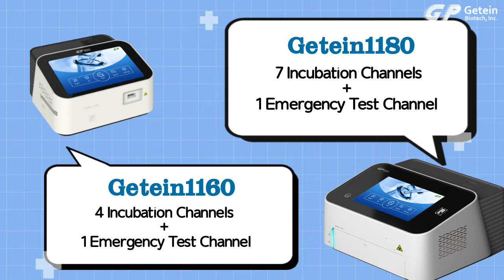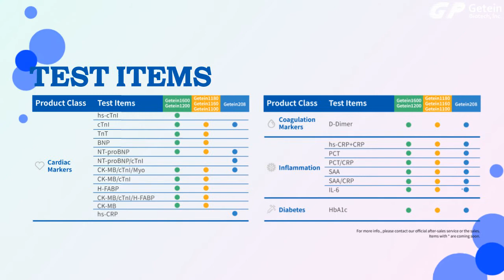A Glance at Getein POCT Analyzers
Getein’s POCT Solutions can flexibly fulfill your individual needs!